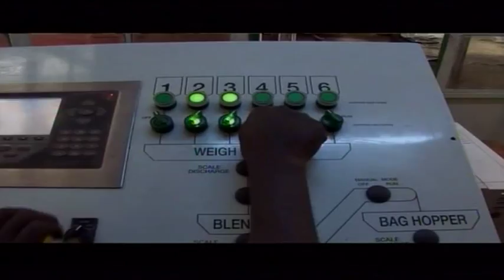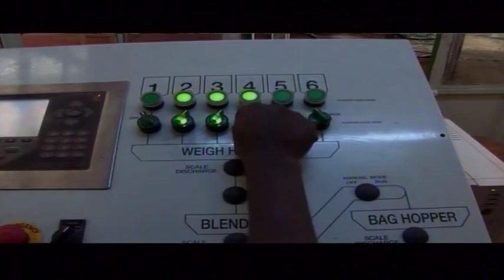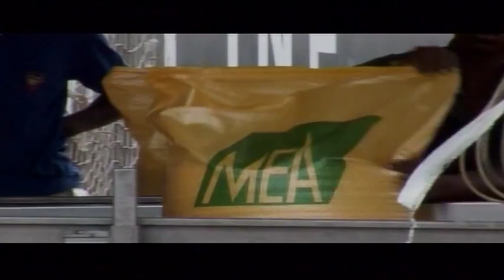Pace setter: Titus Gitau, Executive Director at Mea Ltd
Mea Ltd, a Fertilizer blending firm plans to construct three plants by 2015 which will be the first of its kind in Sub-Saharan Africa, excluding South Africa. The fertilizer plants are expected to reduce the cost of production for farmers in the region. ABN's Beatrice Gachenge speaks to Titus Gitau, executive Director at Mea Ltd for more